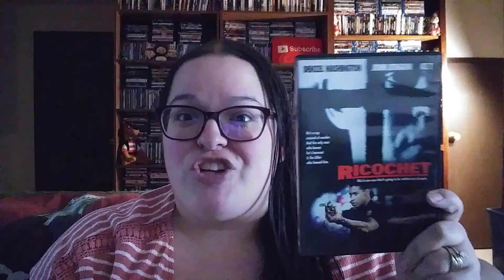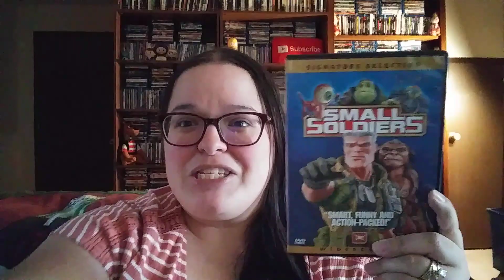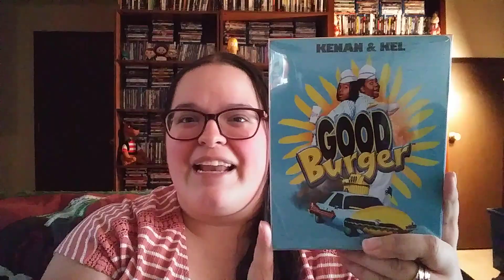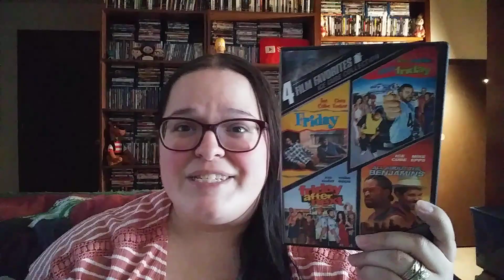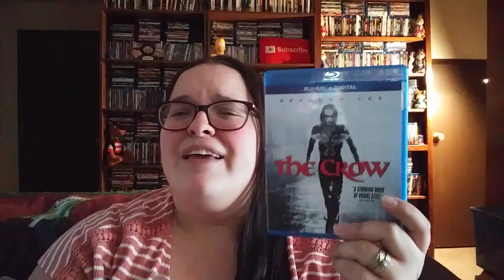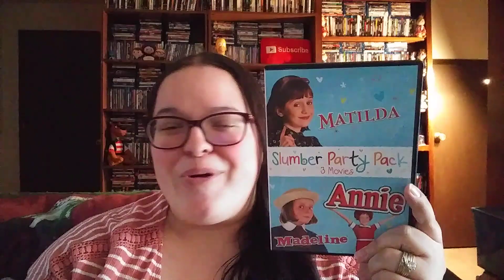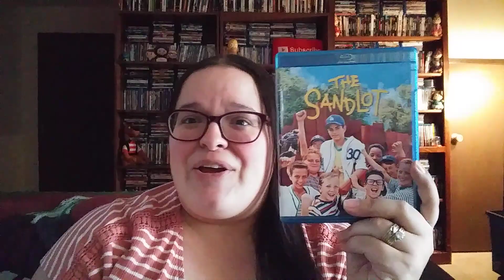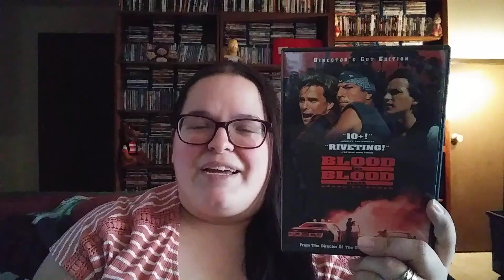Top 25 of the 90s|| @timtalkstalkies Community Challenge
TTT Channel

               OR
Amazon Movie Wishlist (address linked):